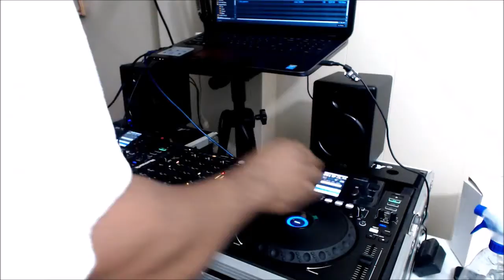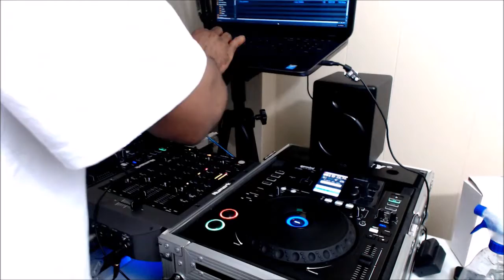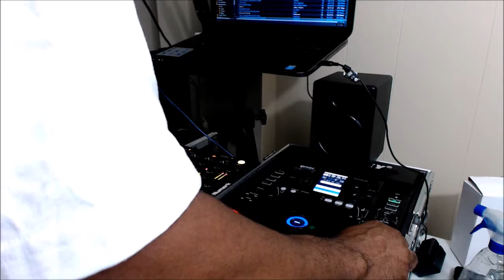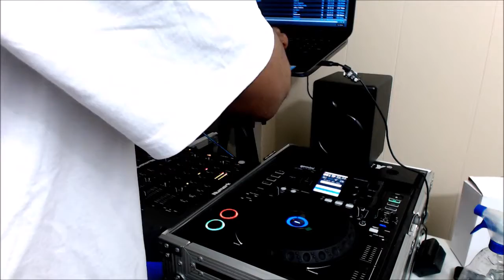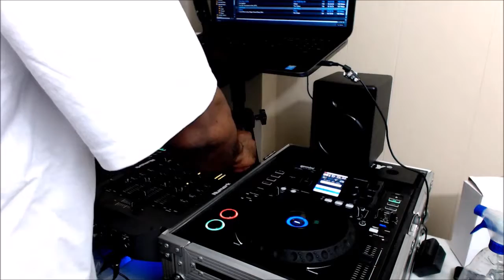Heet Seekers Volume 1